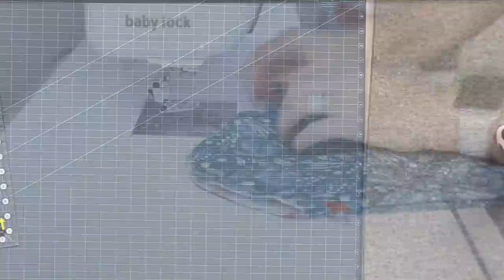Gudrun Erla of GE Designs Tipsy Tuesday #129, Nov 30, 2021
Advent Project 2021

Fast & Furious Club Season 3 - Trimester 2 Reveal and Fabric Kits